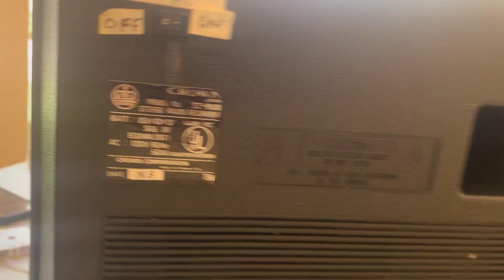CROWN WITH BLUETOOH SOLD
CROWN WITH BLUETOOH